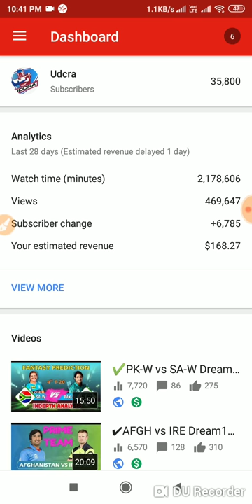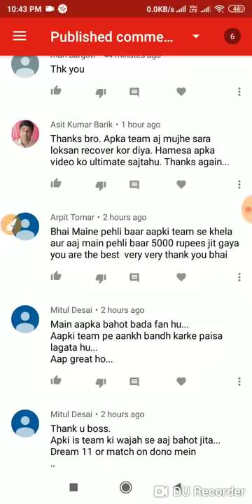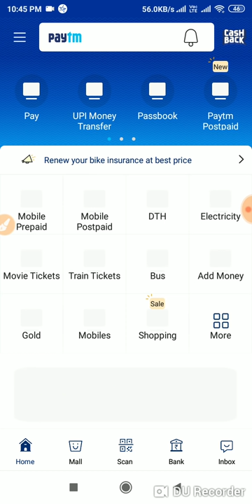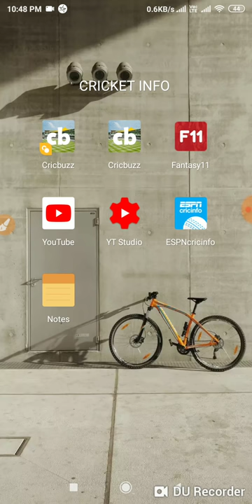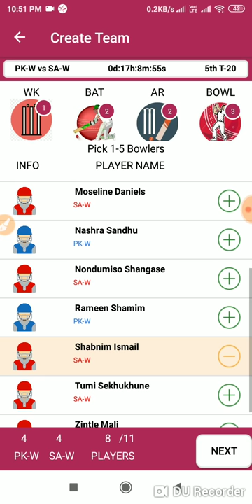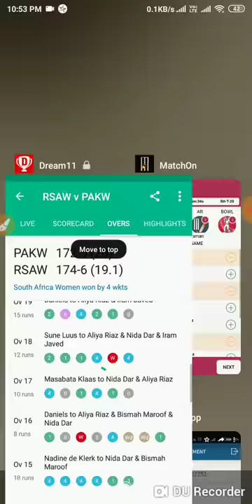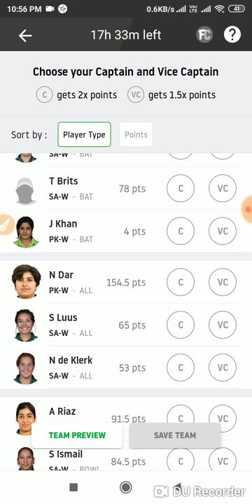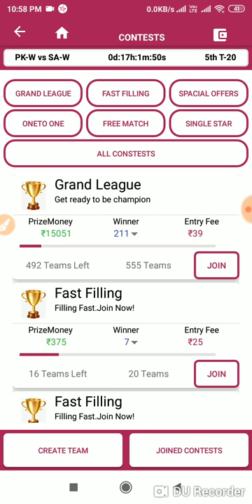✔️(5th T20I) PAK-W vs SA-W Dream11 Prediction, PAK-W vs SA-W Pakistan vs South Africa Marizanne kapp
✔PK-W vs SA-W Dream11 Prediction, PAK-W vs SA-W 5th T20I Match 2019, Team News , Playing11

PK-W vs SA-W PK-W tour of SA-W Dream11 Team PAK-W tour of SA-W 2019 5th T-20 Match Playing11 PAK-W vs SA-W Dream11 Team Prediction SA-W vs PAK-W

Enter Referal code as 1754 FOR GETTING 100 RS AS BONUS.

5th T20I, PK-W vs SA-W : Dream11 Prediction & Dot ball Picks, Playing XI Updates & PAK-W tour of SA-W Fantasy Cricket Tips - May 23nd, 2019 PAK-W vs SA-W DREAM11 GRAND LEAGUE TEAM | PAK-W vs SA-W 5th T20 Match PAK-W vs SA-W 5th T-20 Match DREAM11 GRAND LEAGUE TEAM | PK-W vs SA-W | PAK-W tour of SA-W 2019 PAK-W vs SA-W PAK-W tour of SA-W 2019: Five players you cannot miss in Dream 11 SA-W vs PAK-W Dream11 Predictions | PK-W tour of SA-W| Grand League PK-W vs SA-W Dream11 Expert Pro and Winning Team PK-W vs SA-W PAK-W tour of SA-W Dream11 Team 5th T20  Match Playing11 PK-W vs SA-W Dream11 Team Prediction SA-W vs PAK-W - Where champion meets
PK-W VS SA-W Expected players.
PK-W SA-W

Pakistan Women (From):

 Omaima Sohail, Javeria Khan, Bismah Maroof(c), Nida Dar, Iram Javed, Aliya Riaz, Kainat Imtiaz, Sana Mir, Sidra Nawaz(w), Rameen Shamim, Nashra Sandhu, Sidra Ameen, Fatima Sana, Javeria Rauf, Aiman Anwer

South Africa Women (From):
Lizelle Lee, Tazmin Brits, Nadine de Klerk, Chloe Tryon, Sune Luus(c), Mignon du Preez, Sinalo Jafta(w), Shabnim Ismail, Moseline Daniels, Tumi Sekhukhune, Nondumiso Shangase, Masabata Klaas, Zintle Mali, Laura Wolvaardt, Marizanne Kapp